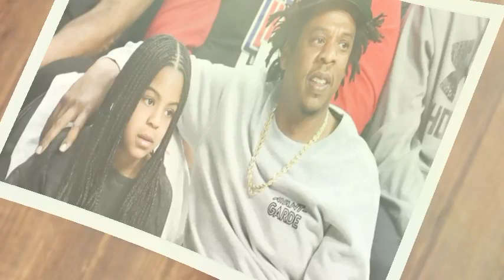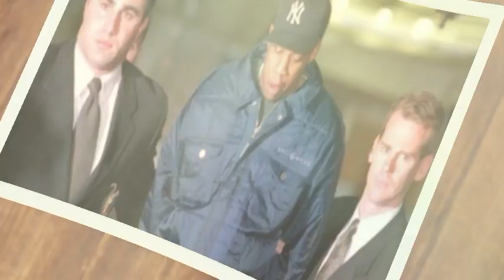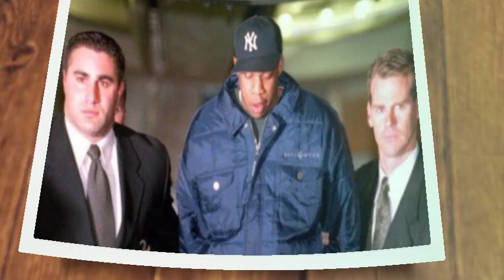Blue Ivy's Boyfriend Gets Jay-Z Arrested & Files A $100million Lawsuit Against Him For Child Abuse